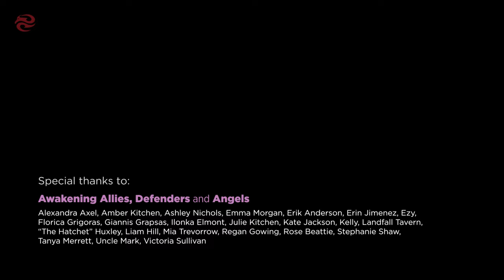Ava von Wildenradt vs. Phetnittaya Jor Sumagym | Samui International Muay Thai Stadium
🥊 Germany vs. Thailand, Women's Muay Thai fight in Koh Samui, Thailand.

🍅 ABOUT
Date: August 30th, 2024
Fighters:  Ava von Wildenradt (Lionheart Gym) vs. Phetnittaya Jor Sumagym
Rounds: 4 x 2 min
Weight: 116lbs
Rules: Muay Thai

Ava von Wildenradt (Germany) vs. Phetnittaya Jor Sumagym (Thailand), took place at the Samui International Muay Thai Stadium, Thailand. It was the fifth bout on the fight card, and Ava's debut fight.

For exclusive female fighter content, or to simply support my journey promoting the growth of female fighting

🥑QUESTIONS / FEEDBACK
Have a question about the Awakening Fighters channel or video? Or maybe you want to leave me some feedback. Leg-sweep it into the comments.

The near perfect UK Muay Thai, MMA and BJJ Equipment store.

🫚 TIMECODES
00:00 Backstage
04:10 Wai Kru
05:46 Round 1
08:31 Round 2
10:52 Round 3
13:28 Round 4
16:15 Athlete's Outro